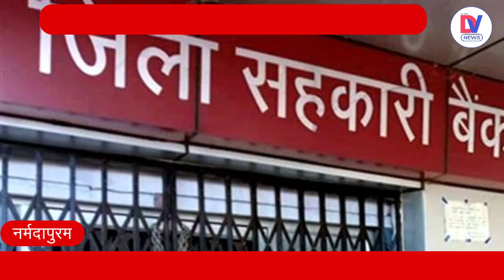Narmadapuram: किसान के साथ 40 लाख रुपए का गबन करने वाले धोखेबाज बैंककर्मियों के खिलाफ हुई FIR | MP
नर्मदापुरम में जिला सहकारी बैंक की शिवपुर शाखा में किसान परिवार के साथ 40 लाख रुपए का गबन करने वाले धोखेबाज बैंककर्मियों के खिलाफ FIR हुई। शिवपुर थाने में बुधवार देर रात प्रभारी प्रबंधक समेत पांच कर्मियों के खिलाफ धोखाधड़ी समेत अन्य धाराओं में गबन का केस दर्ज हुआ। 40 लाख रुपए का गबन करने वाले धोखेबाज बैंककर्मी जल्द ही सलाखों के पीछे होंगे।

In Narmadapuram district co-operative bank's Shivpur branch, an FIR was registered against the fraudulent bank employees who embezzled Rs 40 lakh from the farmer's family. A case of embezzlement was registered in Shivpur police station late on Wednesday night against five personnel including the in-charge manager in other sections including fraud. Fraudulent bank employees who embezzled Rs 40 lakh will soon be behind bars.